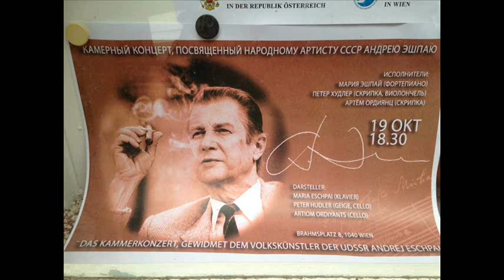Maria A.Eshpai - Improvisation on theme of Andrei Eshpai 1925-2015 (with photos from Maria, 2018)